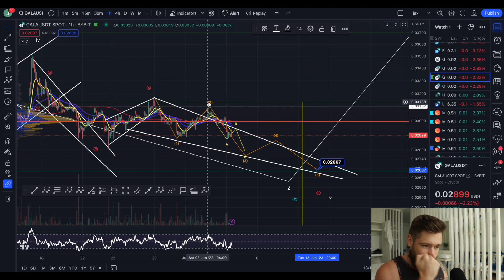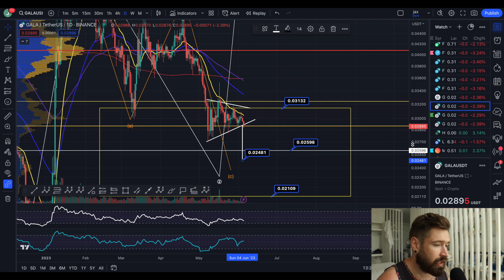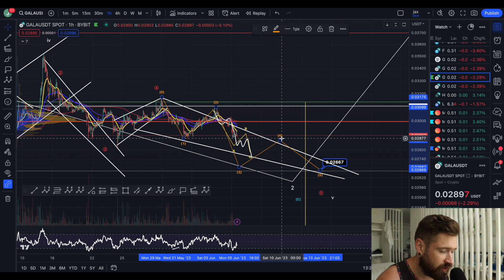GALA GAMES PRICE PREDICTION 2023💎GALA FOLLOWS OUR ENDING DIAGONAL & LARGE PATTERN STARTS TO BREAK!🚨